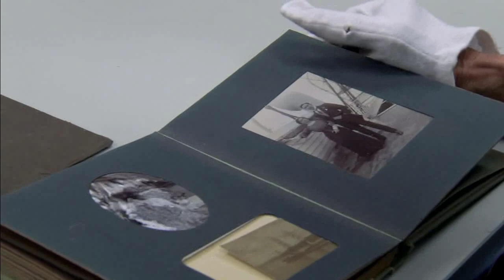The National Library collects the real stuff of history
Alexander Turnbull Field librarian collects primary sources from people around New Zealand.